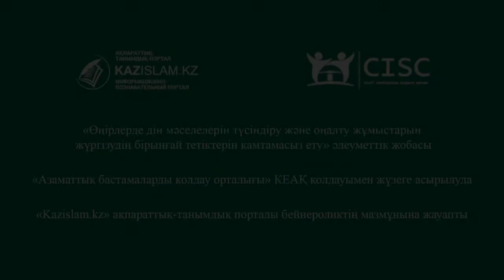Рақымшылыққа ілікпейтін қылмыскерлер кімдер ?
Биыл ел тәуелсіздігінің 30 жылдығына орай Президент түзету мекемесінде жазасын өтеушілер мен пробация есебіндегілерге рақымшылық жариялады. Тізімге іліккендер – жазатайым қылмыс жасағандар.
Қылмыстық жауапкершіліктен босатылатындар қатарына терроризм және діни экстремизм баптары бойынша сотталған азаматтар ілікпейтіндігі заңда нақты жазылған.